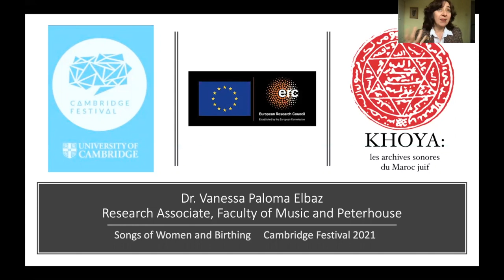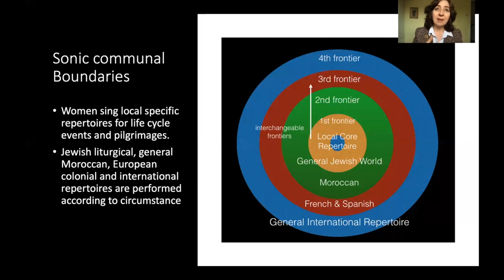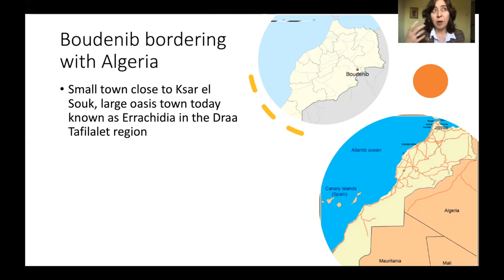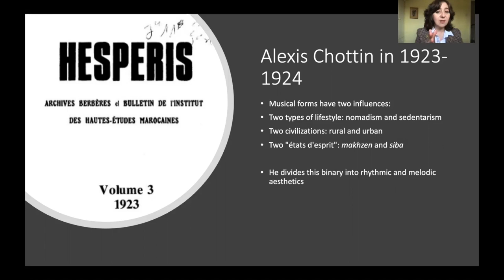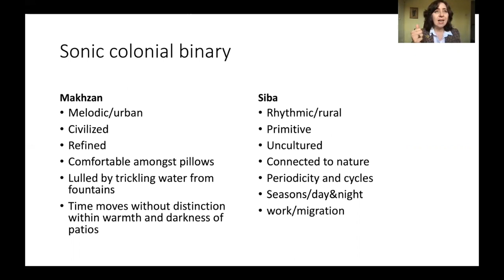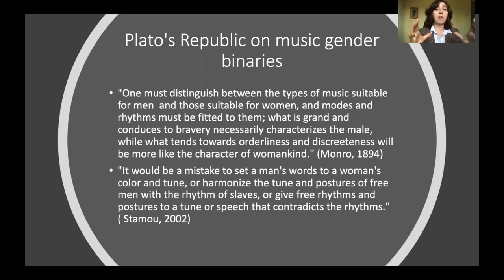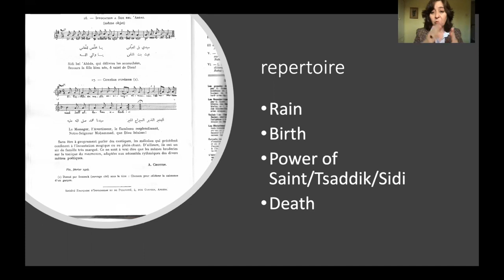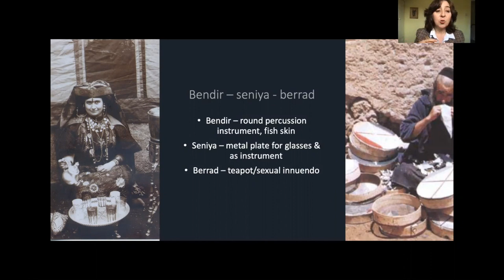Music of Women and Birthing (1): Vanessa Paloma Elbaz, 'On Women's Moroccan Birth Songs'